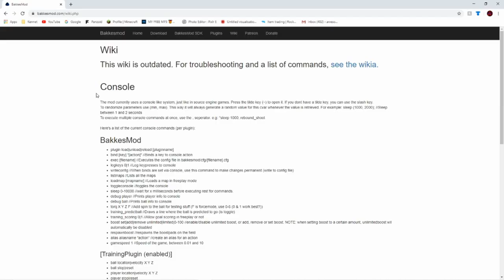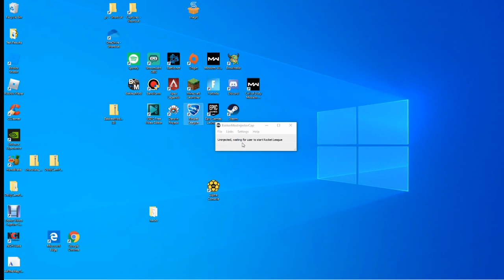How To Get The Alpha Boost For Free - And Much More - (bakkesmod)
bakkesmod=